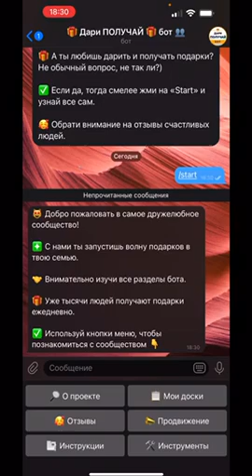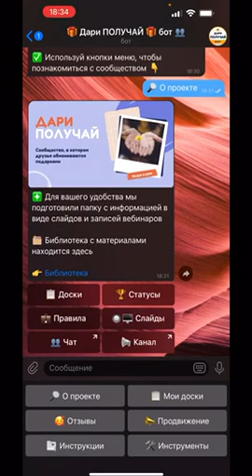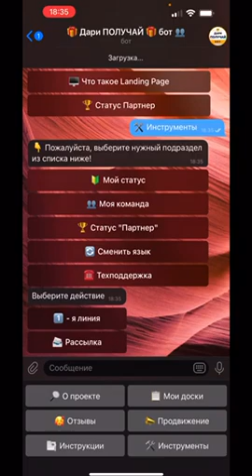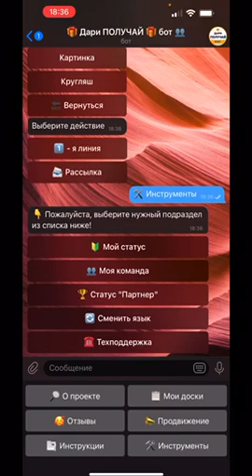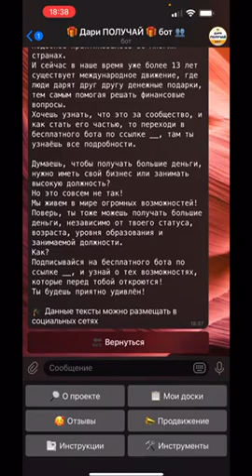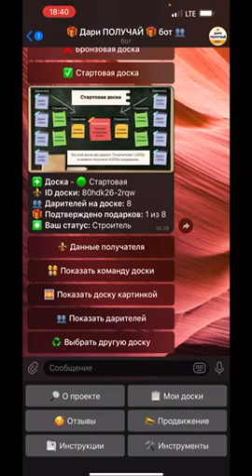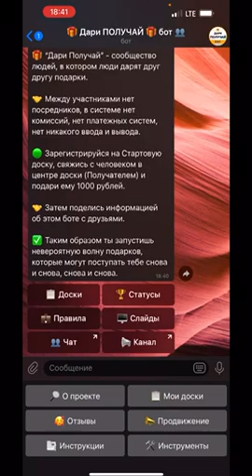Обзор бота ДАРИПОЛУЧАЙ